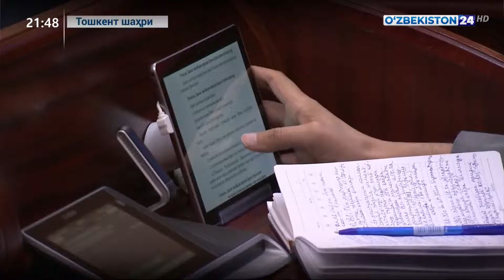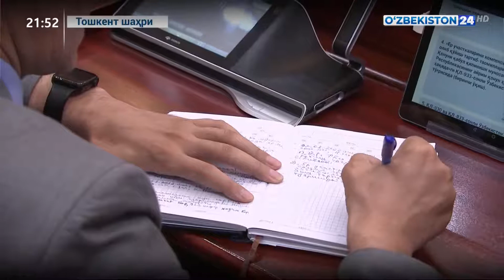Қонунчилик палатасининг ялпи мажлиси тафсилоти